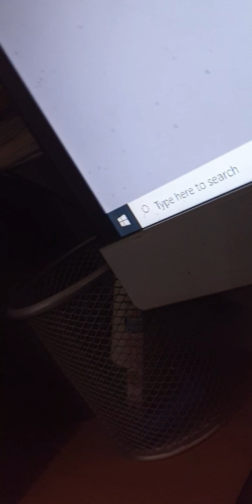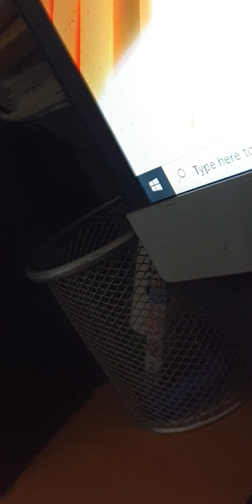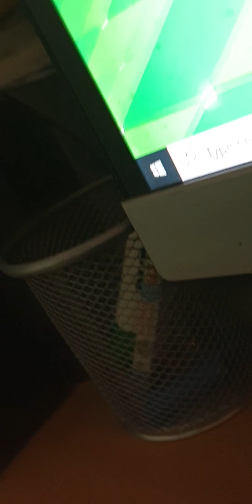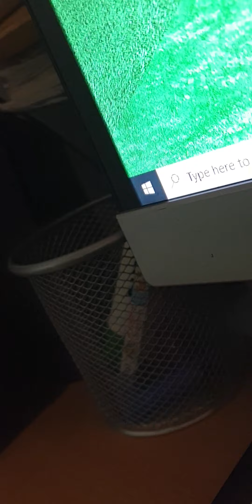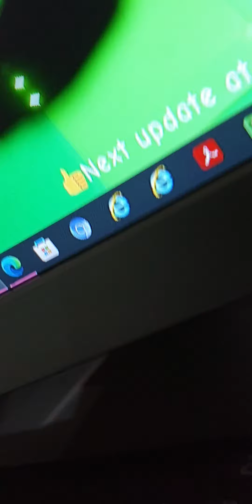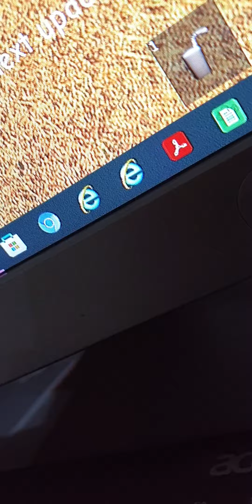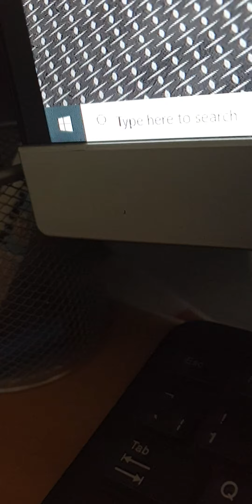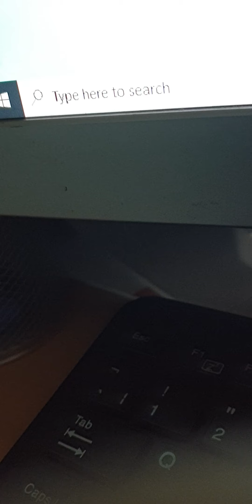Roblox Don't Press The Button 4.